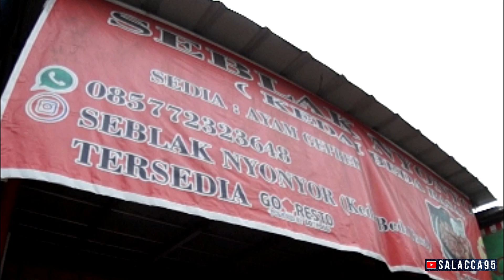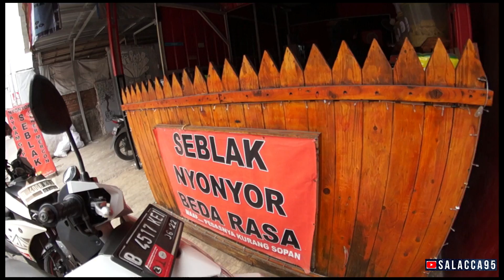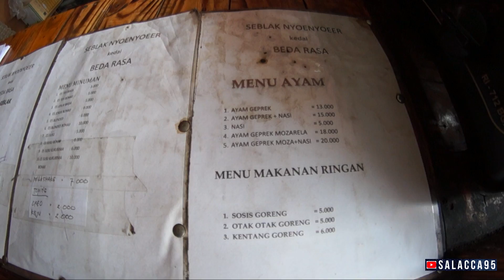Seblak Enak Rasa Pedas nya Bikin Nyonyor | Ayam Geprek Sedap | Jatimakmur Kemang Sari Bekasi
Seblak Nyonyor, Kemang Sari No,3, Jatimakmur, Bekasi

Menu:
- Seblak (aneka rasa.. silakan pilih di tempat)
- Ayam Geprek
- Minuman (banyak varian…)
Lokasi : Kemang Sari, Jatimakmur
Rasa : Mantap… terutama kuah atau cabe nya pedes banget coy

seblak nyonyor kota jakarta timur daerah khusus ibukota jakarta
seblak nyonyor kedai no name
seblak nyonyor kedai ok
menu seblak nyonyor
resep seblak nyonyor
seblak jeletet
seblak ceker
seblak terdekat
seblak bandung
seblak jeletet murni
seblak kering
seblak mahda
seblak tulang
seblak alung
seblak adalah
seblak abdul
seblak asgar
seblak aci
seblak anna
seblak asgar bandung
seblak ayam
seblak a hadi purwakarta
seblak a isan
seblak basreng
seblak berapa kalori
seblak berasal dari
seblak bakso
seblak bandung paling enak
seblak basah
seblak bogor
resep seblak b inggris
seblak cilok
seblak ceu edah
seblak ceker naga
seblak ceker mercon
seblak ceker pedas
seblak ceu popon
seblak campur
seblak com
seblak di bandung
seblak dower
seblak dekat sini
seblak dsa
seblak dengkul
seblak dower serdang
seblak dar der dor
seblak di jakarta timur
seblak d tjenghar
seblak d'olla
menu seblak d tjenghar
seblak enak
seblak enak jakarta
seblak enak di depok
seblak enak di jakarta selatan
seblak enak di cibinong
seblak enak bekasi
seblak fatimah
seblak frozen
seblak fish roll
seblak foto
seblak farkey
seblak ff
seblak franchise
seblak family
seblak goreng
seblak garut
seblak gahoel
seblak garage
seblak gaul
seblak garing
seblak gledek kebagusan
seblak goang
seblak hot
seblak hot jeletot indomie
seblak hot kayu manis
seblak hot teh putri
seblak hd
seblak heula
seblak haters
seblak instan
seblak iyen
seblak indomie
seblak iyoung
seblak instan bandung
seblak itu apa
seblak idola karawang
seblak instan kemasan
seblak janda
seblak jebred
seblak jahanam
seblak jeletet murni bogor
seblak jeletet anna
seblak jeletot
seblak kerupuk
seblak kuah
seblak kerupuk kering
seblak kwetiau
seblak komplit
seblak kuah pedas
seblak kikil
seblak logo
seblak lumpia
seblak lobster
seblak losarang
seblak lada
seblak lumpia basah
seblak lavender
seblak lobster tebet
seblak mie
seblak mahda bandung
seblak makaroni
seblak mie kuah
seblak mercon
seblak mewek jatinegara
seblak makaroni kering
seblak nyonyor
seblak nyonyor condet
seblak nyinyir
seblak nyonyor kalibata
seblak naga
seblak nanggela
seblak naga rajagaluh
seblak nn rajapolah
seblak n warkop romi
seblak otak otak
seblak oces
seblak original
seblak online
seblak oneng
seblak ocha cimahi
seblak otak otak pedas
seblak om haji
seblak pademangan
seblak pedas
seblak png
seblak paling enak di bandung
seblak parahyangan
seblak pademangan bekasi
seblak paling enak
seblak pangsit
seblak qory
seblak qiran
seblak queen kricak
seblak queen jogja
seblak kabita
seblak queen seturan
seblak racing
seblak raos
seblak resep
seblak ramdhan
seblak raos peninggaran
seblak regency jatinangor
seblak raos kebayoran lama
seblak rawamangun
seblak sultan
seblak seafood
seblak smaput
seblak semaput
seblak suki
seblak seuhah
seblak sosmed
seblak spatula
seblak terenak
seblak terdekat dari lokasi saya
seblak terenak di bandung
seblak tulang ayam
seblak tulangan
seblak teh eni
seblak update
seblak untuk diet
seblak update batu ampar
seblak untuk ibu hamil
seblak update cipayung
seblak untuk jualan
seblak update kalisari
seblak uung
seblak uu sepatan
seblak viral
seblak vector
seblak viral atin
seblak viral bandung
seblak viral di bandung
seblak vegetarian
seblak vegan
seblak wakwaw duren sawit
seblak wakwaw pondok kelapa
seblak wakwaw terdekat
seblak wakwaw bkt
seblak wa ukuy
seblak waroeng ibu yusi
seblak warakas
seblak xanderskitchen
banner seblak
seblak yang enak
seblak yang enak di jakarta
seblak yang enak di bandung
seblak yodas
seblak yola yola
seblak yang buka sekarang
seblak yang enak terdekat
seblak yang enak dimana
seblak zahra rawamangun
seblak zipay
seblak zahra arjawinangun
seblak maranti 09
seblak jeletet level 0
warung makan seblak 007
seblak 14 bengkulu
seblak 1001 gunung sahari
seblak 166 jagakarsa
1 porsi seblak berapa kalori
resep seblak 1 porsi
harga seblak 1 porsi
seblak 24 jam
seblak 24 jam terdekat
seblak 2000an
seblak 24 jam depok
2 seblak hey saha anjeun
2 seblak hey saha anjeun mp3
bahan 2 seblak
foto 2 seblak
resep seblak 2 porsi
level 2 seblak
seblak 38 majalengka
seblak 3000
seblak 321 majalengka
seblak 3rut
seblak racing 37
seblak bledek 3 tulangan
resep seblak 3 porsi
seblak 44 sentral
seblak 41 tomang
seblak pademangan 4
seblak armuna 4
resep seblak 4 porsi
seblak 5000
seblak 500
seblak level 5
seblak raka 56
seblak mewek 5
seblak 678 bogor
seblak 69 medan
seblak sosmed 6
seblak smaput 6a
seblak armuna 6
seblak 77 kayu manis
seblak smaput 7
seblak edun 7 percetakan negara
seblak semaput 7
seblak level 7
seblak 96 babakan ciamis
seblak cadas 90
seblak sosmed 9